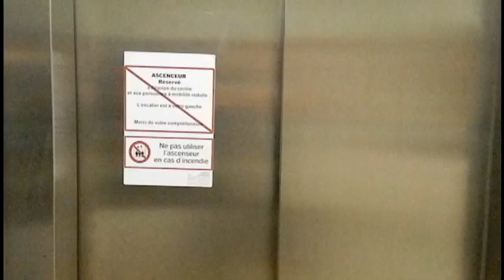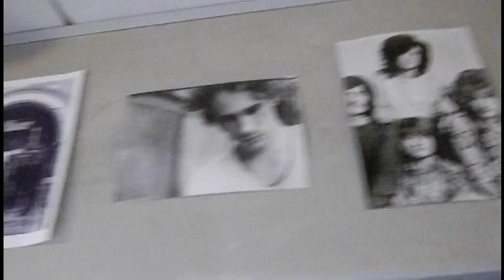MT MOTHERLANDBOY - THE ROADBLOG 2013 - Street promo & studio flow featuring LADEA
MT MOTHERLANDBOY EN TOURNEE EUROPEENE
7.11.13 & 10.11.13 au TRIBAR
20 Ru de Lappe 75011 Paris

Featuring:
JC, FAMADE, AWAXX & more

We where in the studio when LADEA suprised us with a guest performance. Shout outs to LADEA and her team!

@MOTHERLANDBOY on twitter, instagram